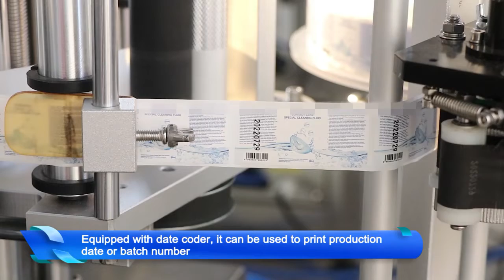How To Package Essential Oil Bottle By Automatic Liquid Filling Line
This desktop filling line can realize the full automated production includes filling, capping and labeling work. The biggest advantage is the cap feeding structure, it can simulate human hand to put bottle caps and prevent from scratching the dropper caps.